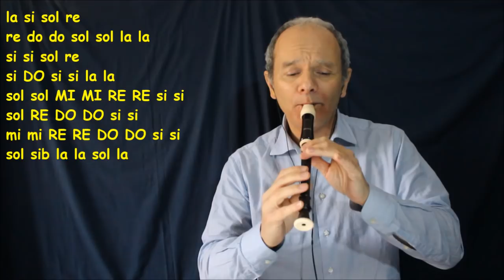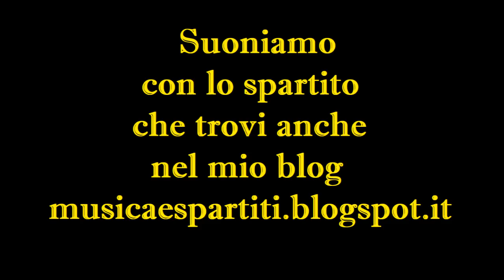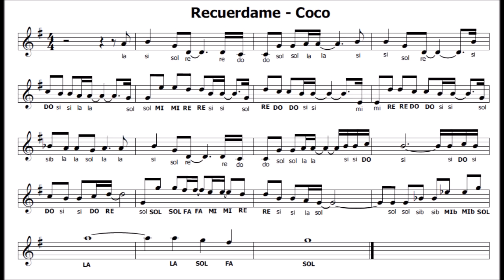Ricordami - Coco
Una delle scene più commoventi del film con la canzone "Ricordami"